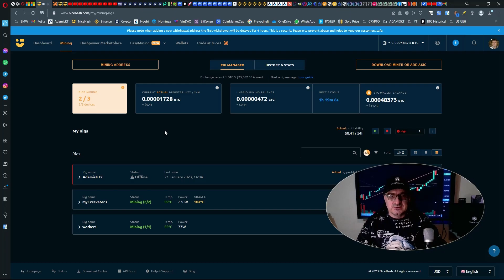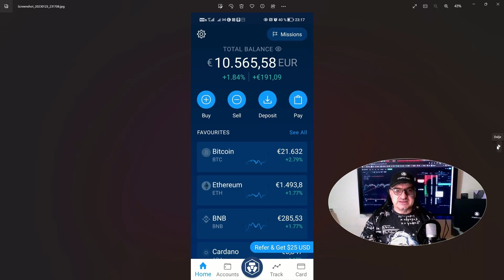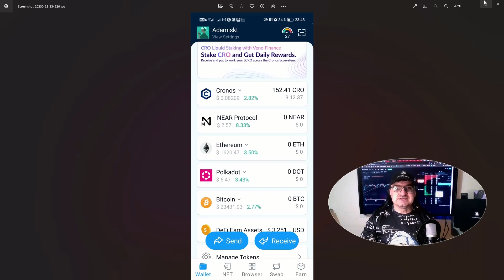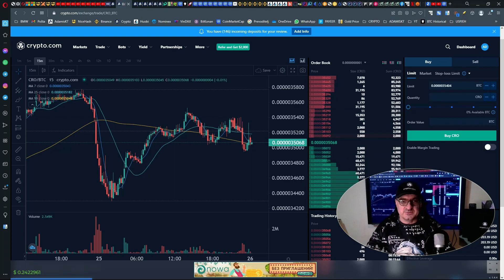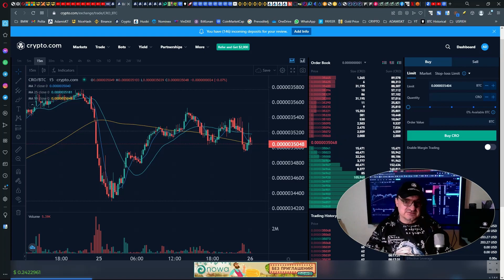AKUMULIRATI ILI UZETI PROFIT. MOŽEMO LI NOVAC PROIZVODITI???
Postanite član Kluba DI klikom na PRIDRUŽITE SE.

-RH Mjenjačnica, isplata EUR na rn. Banka

Crypto.com app mobilna verzija omogućuje $25 Bonus (AKCIJA 50$ SLO i CROATIA, VISA Ruby+):
BINANCE Visa Card povrat do 8%:
Tablica trenutnog stanja cijelog Kripta

HIDEOUT Slobodna TV, 1$ dobrodošlica gledaš ili ne. a oni te plate. Nije program TV za dresuru koju im još i plaćaš

FAUCET (slavina za podjelu kripto valuta, lakše ne može ;-):
Mobitel:

BlockChain izbacuje skupa i nepotrebna zanimanja
Regulirani sustav temelji se na potrošačkom i ovisničkom mentalitetu, bez prava vlasništva:

ADAM